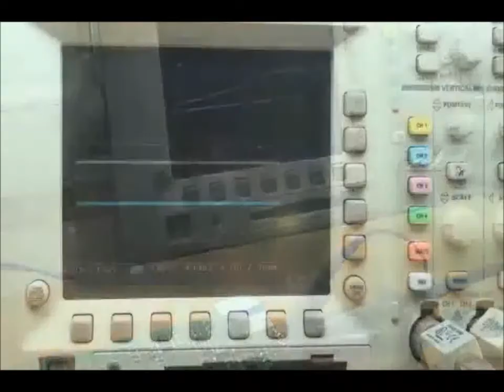6TL Engineering Automatic trimmer adjustment.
6TL Engineering The integrators source for electronics test
6TL Engineering, member of the Spanish Sistel Group, is an NI Alliance Partner with over 25 years of experience in designing hardware modules that can be used to create innovative, true flexible and modular base test platforms.

By using our experience, we have established a highly efficient way to assemble base test platforms using only high quality products and interface systems to guarantee the best price performance for our customers.

Engineering. 6TL Engineering has a large portfolio of standard Hardware modules to build base test platforms using the same modules from table top to full in-line.